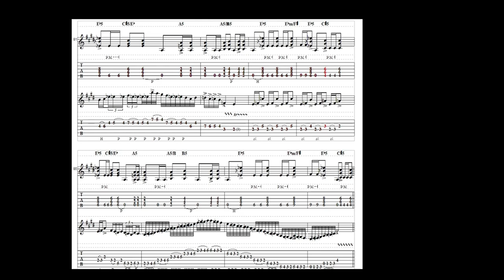9 - Goku's Important Decision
Ninth song on "Goku Land" (2007) made using PowerTab software.  In this one the bass never stops.